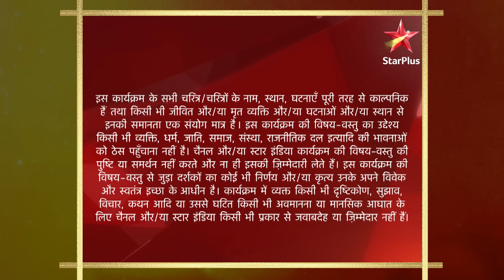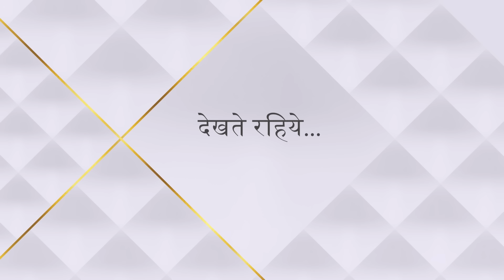Baa Bahoo Aur Baby | Baa ke saamne ghar waalon ne kiya natak!